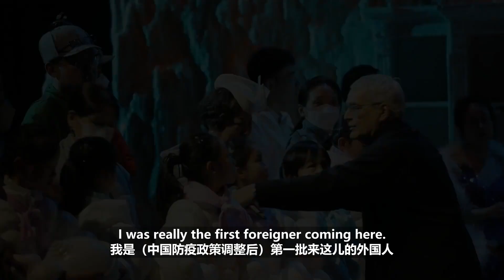Italian director's Chinese version of 'La Bohème' is set in the future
The Italian theatrical director Marco Carniti has already spent a month in Shanghai, working together with his Chinese colleagues on a new version of Puccini's "La Bohème," which will be staged at Shanghai Grand Theater on February 10-12.

Carniti was among the first group of foreign artists to come to Shanghai after China opened its borders following the relaxation of COVID-19 rules last month.

"I feel very lucky and grateful to be here," Carniti told Shanghai Daily. "The warm welcome I received at the airport made me feel like a rock star."